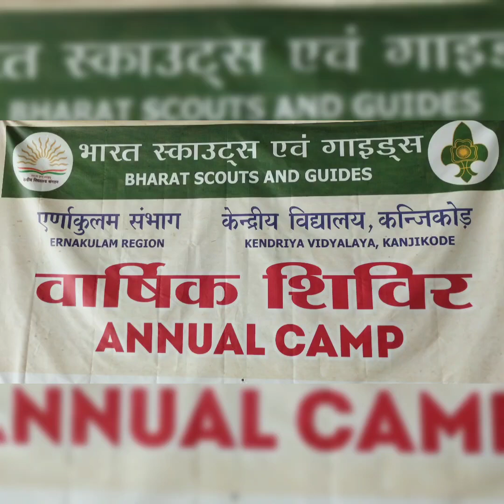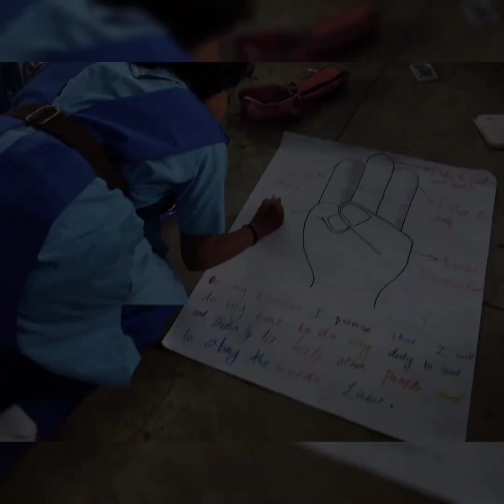Scouts: annual camp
moments from the Annual Camp 2023  conducted at KV Kanjikode